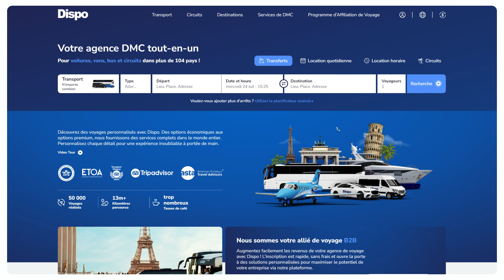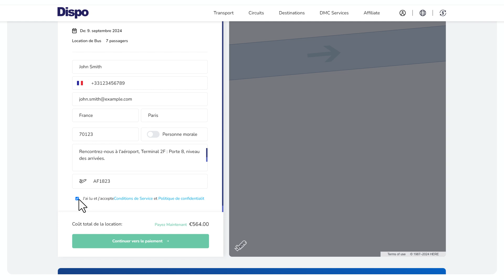Comment réserver des locations à l'heure?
Réservez un voyage de location horaire en moins de 2 minutes!

DISPO Travel est une plateforme de réservation en ligne spécialisée dans la fourniture de services de transport, y compris la location de bus et de minibus. La plateforme est conçue pour offrir des solutions de voyage pratiques et personnalisées, telles que des excursions, des guides experts, des réservations d'hôtels, des billets d'avion et des services de voyage VIP.